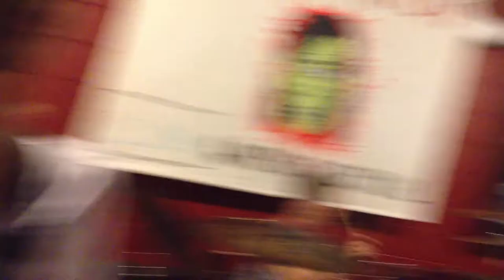WAYCHURION - Welcome to the Jungle